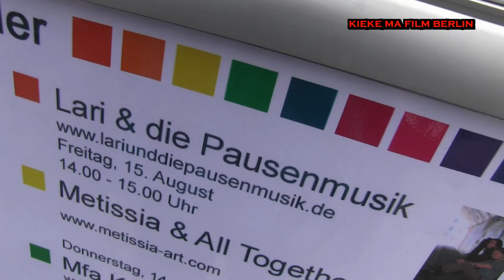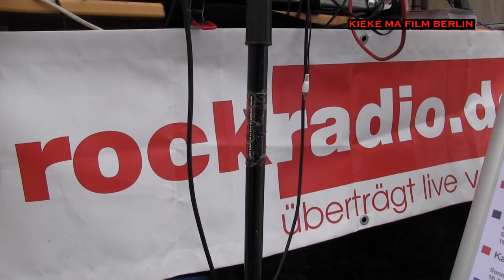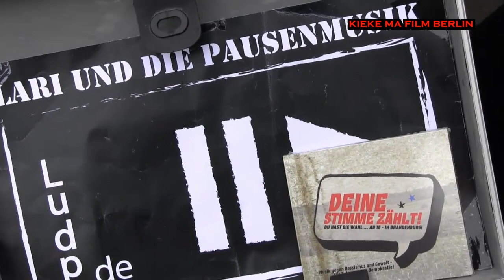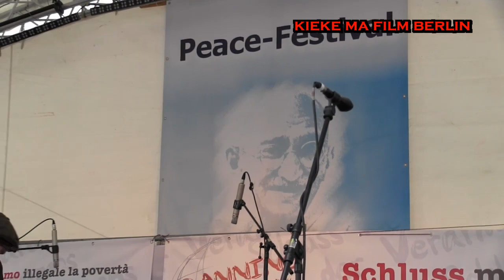"LARI UND DIE PAUSENMUSIK" LIVE IN BERLIN am 15. August 2014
LARI UND DIE PAUSENMUSIK LIVE beim Friedensfestival am 15. August 2014 auf dem Berliner Alexanderplatz